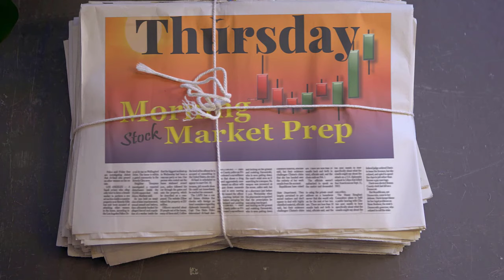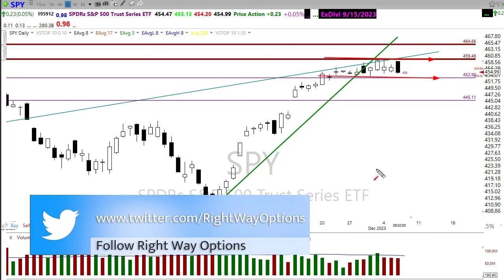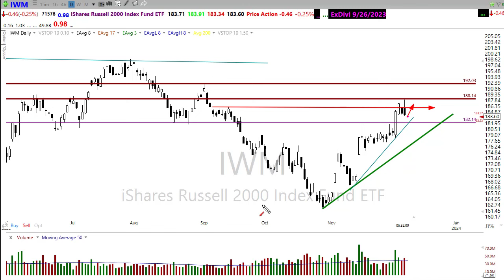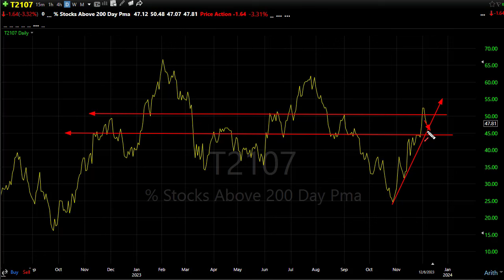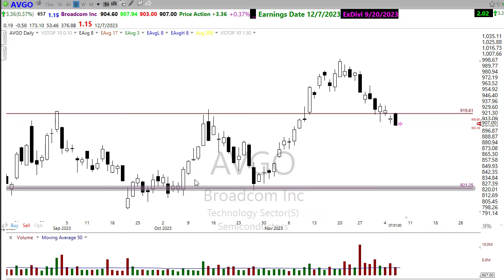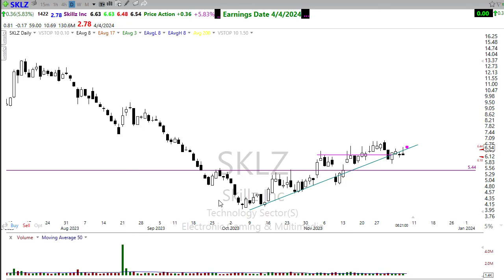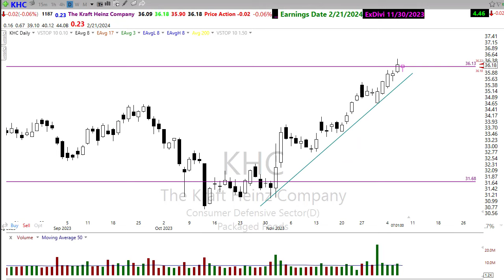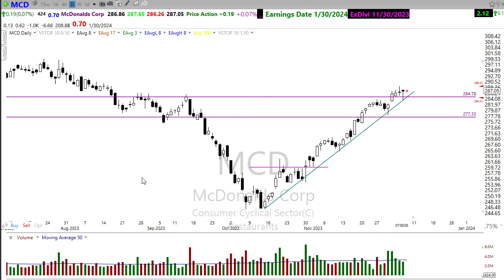Morning Market Prep | Stock & Options Trading | 12-7-23